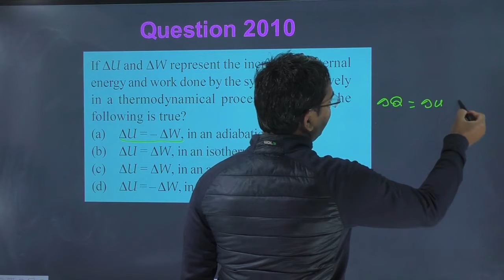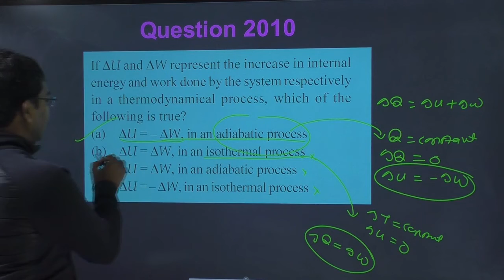If U and W represent the increase in internal energy and work done by the system respectively in a